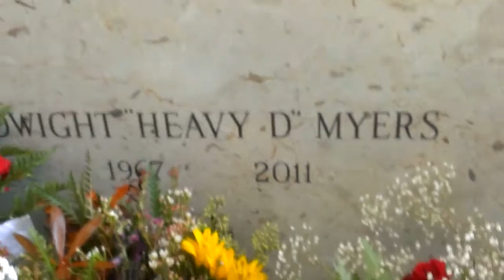visiting Heavy D. at the cemetery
RIP Heavy D